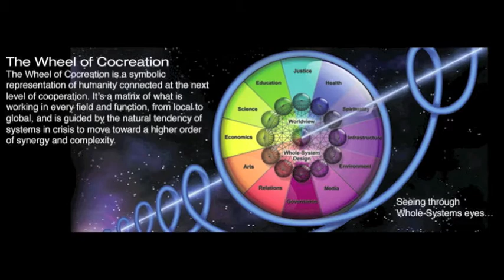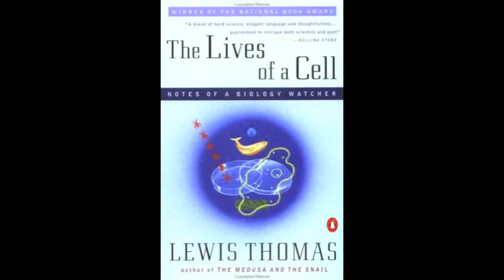Barbara Marx Hubbard Interview with Lotus Guide, Pt 1 of 3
Barbara Marx Hubbard has brought to the human consciousness a new Universal Human way of being and we must breakthrough the chaos that we find ourselves in or breakthrough. This interview was an absolute delight and it ends with Peter Melton talking with her about the OneNess Sign. Her website is Please join the Wake Up of planet earth.